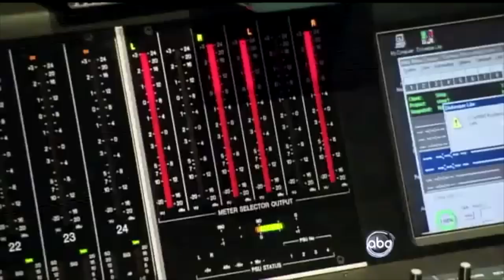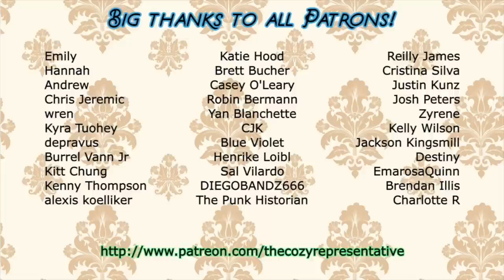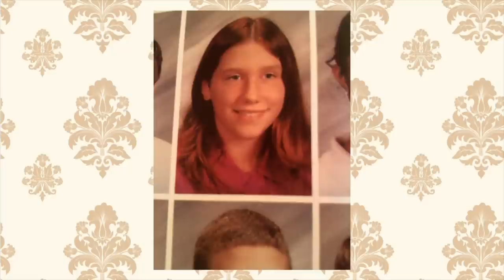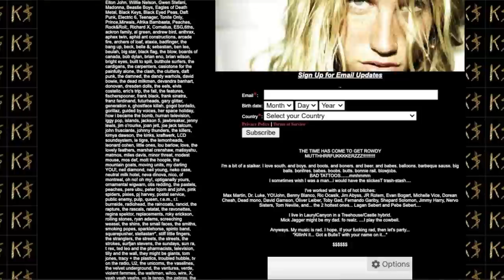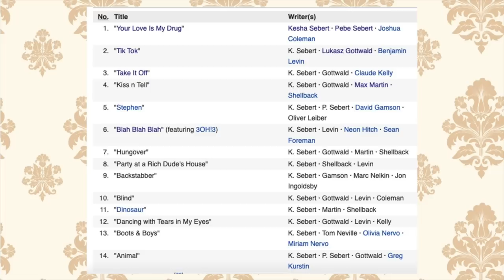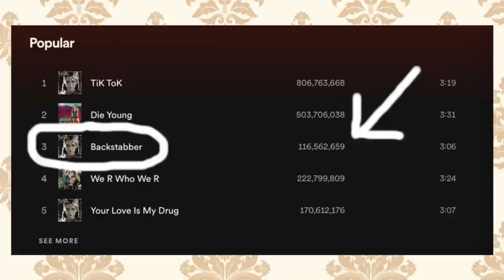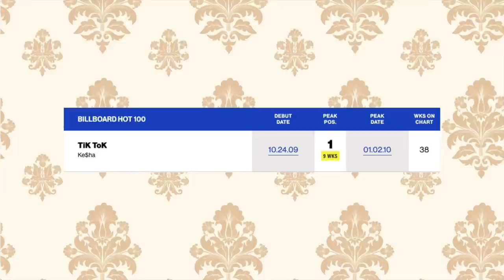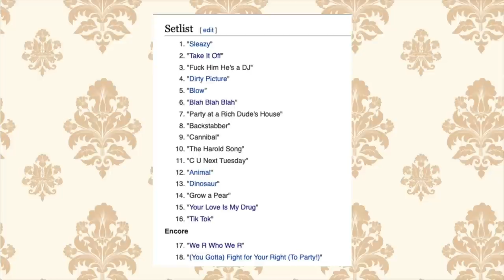How KE$HA Became A Pop Party-Girl Phenomenon (exploring the Animal era)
now the party dont start till i walk in ~